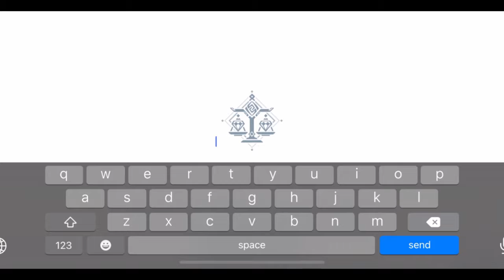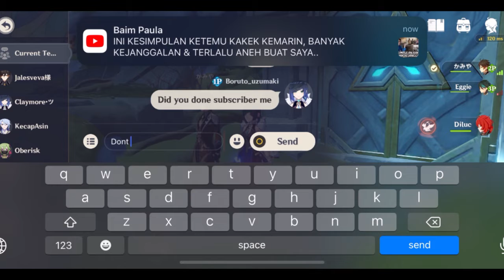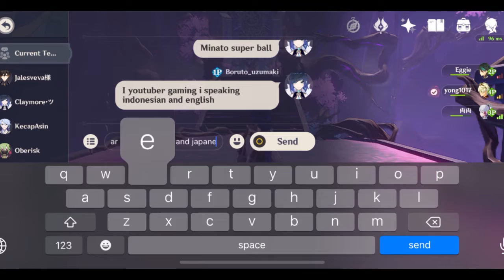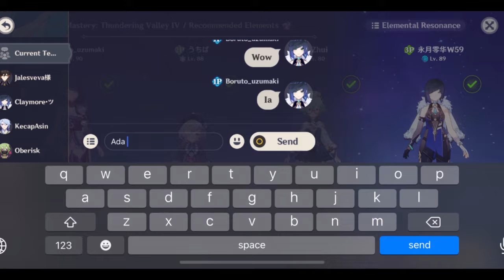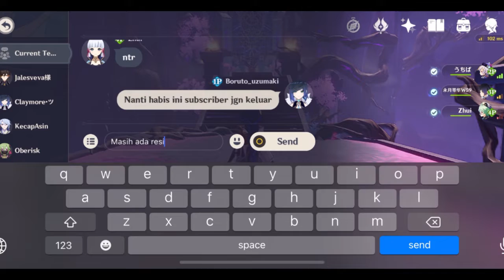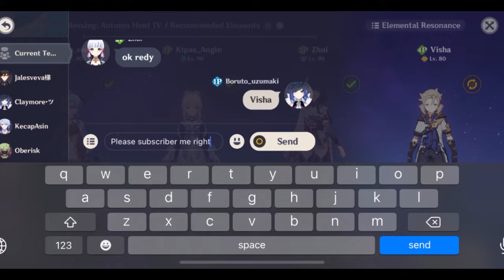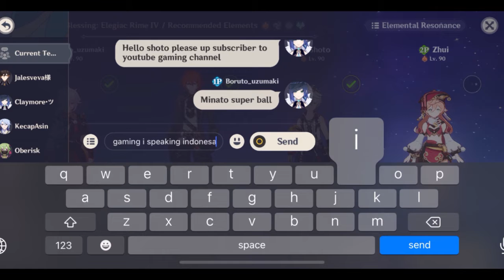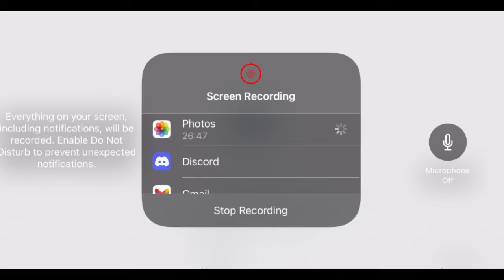Genshin Impact Indonesia - Battle Bonus Ruin Serpent, Primogeovishap Domain Artifact, item & Talent